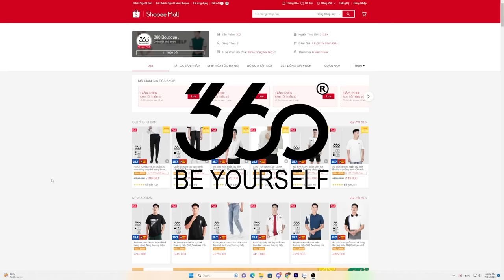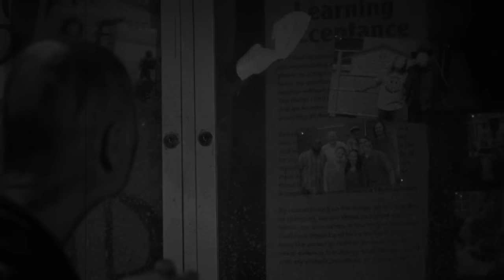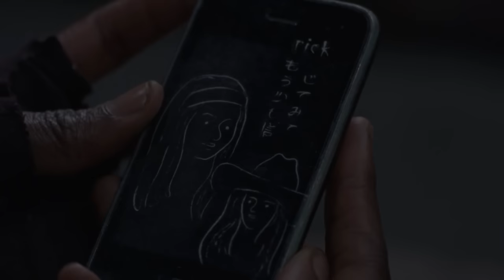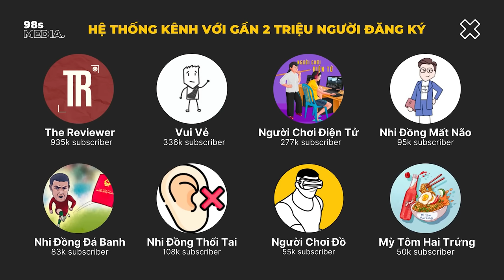Không có Rick mọi thứ vẫn như bình thường | Recap Xàm: The Walking De.ad phần 10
Mobile: Mr. Nguyễn Văn Linh
Zalo (nhanh nhất) và SĐT: 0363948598